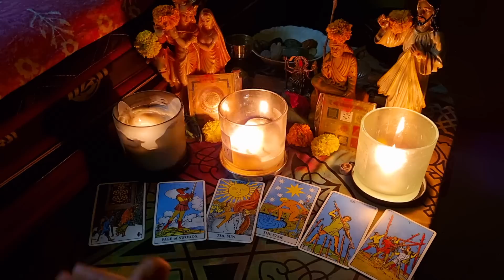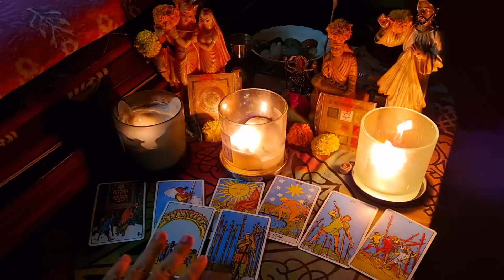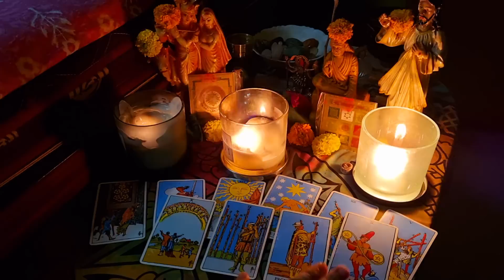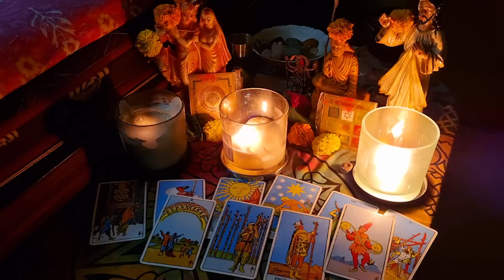HIS/HER CURRENT FEELINGS TAROT | Unke Next Action Tarot | उनकी करंट फीलिंग्स टैरो | Who is coming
🔱অ

About Video: -
Hello viewers,

Hash Tag

Hindi Tarot
Hindi Reading
Love Reading
Tarot Anirban
Dark Tarot
Tarot Spell
Tarot Healing
Love Life Healing
Energy Attunement
Reiki Energy
Health Reading
Relationship Healing
Spiritual Awakening
11:11 Awakening
Archangel Micheal
Tantra Sadhana
Eclipse Reading
Manifestation
Sound Therapy
Ancestors Message
Angel Guidance
Hoponopo Chanting
Tarot Remedy
Spiritual Journey
Soul Journey
Automatic Writings